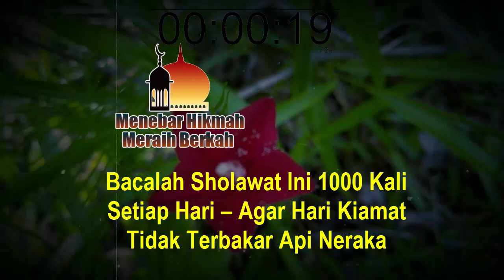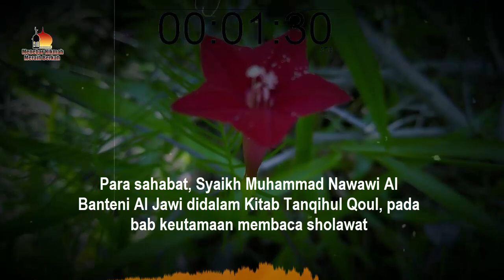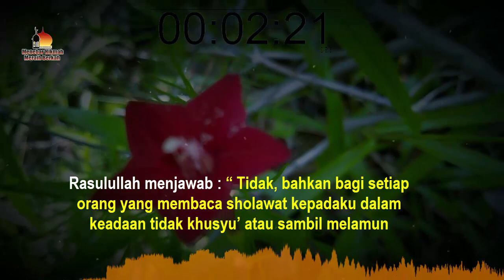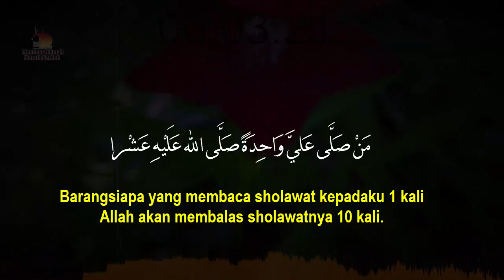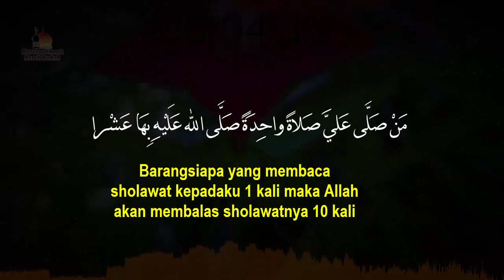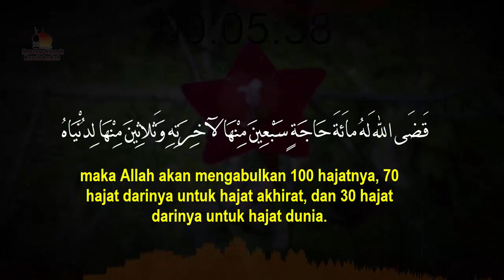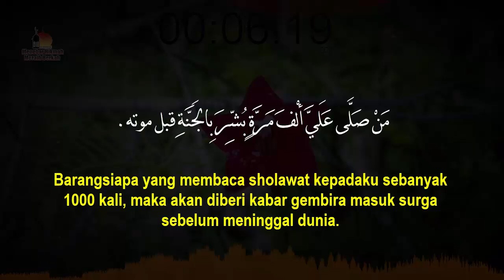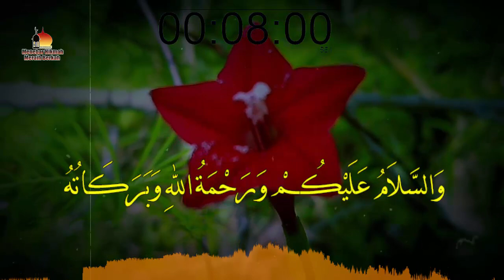BACALAH SHOLAWAT INI 1000 KALI SETIAP HARI - AGAR HARI KIAMAT TIDAK TERBAKAR API NERAKA